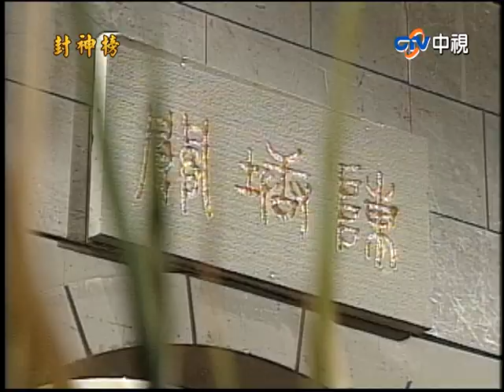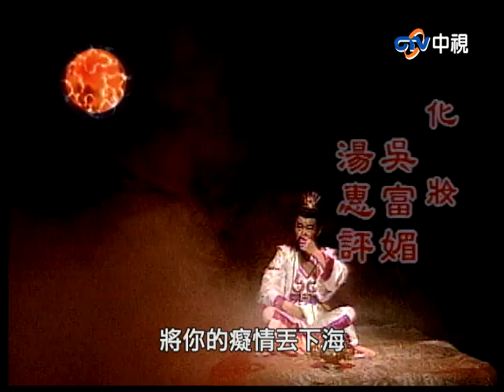『封神榜』第17集(王道揚、林佑星、陳怡真、李佩怡、游耀光、廖麗君、蘇炳憲、鄭志偉)中視_2000年